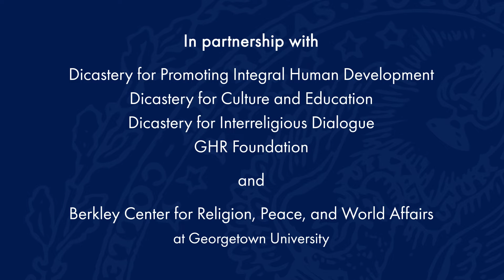Religions and Encounter as a Global Challenge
Two decades into the new century and emerging from a global pandemic, we face a new challenge: an increasingly fractured world divided along political, social, and religious lines. Over the course of his pontificate, Pope Francis has proposed a way forward out of this global crisis: the creation of "a culture of encounter" in which "we can also speak with those who think differently, as well as those who hold other beliefs, who do not have the same faith." A culture of encounter, however difficult to sustain, may represent the only viable way to negotiate and bridge differences for the global common good on issues from climate change to social and economic development and peace. Over the course of 2021 and 2022 the project has convened a global network around this concept. It is a partnership between the Dicastery for Promoting Integral Human Development, Dicastery for Culture and Education, Dicastery for Interreligious Dialogue, and the Berkley Center for Religion, Peace, and World Affairs at Georgetown University, with generous support from the GHR Foundation.

Learn more about the project at cultureofencounter.georgetown.edu